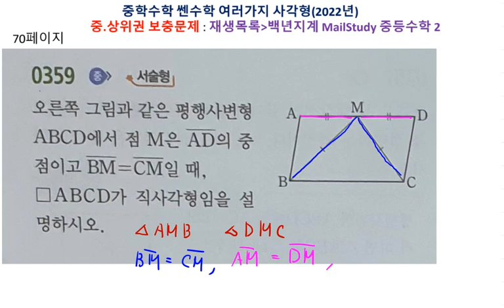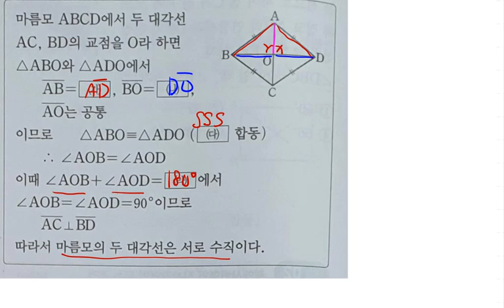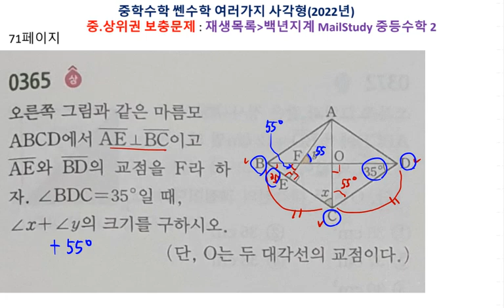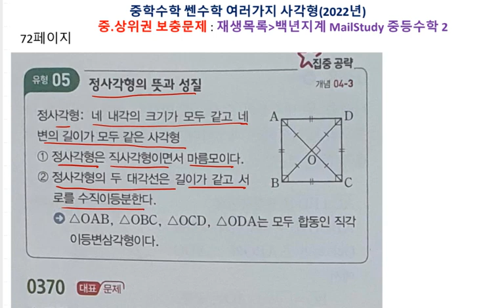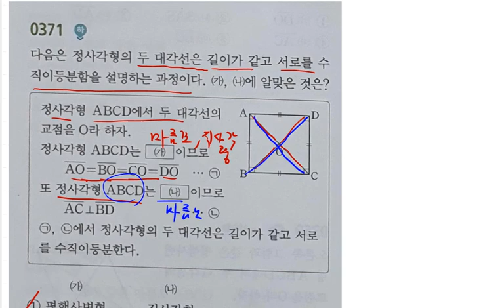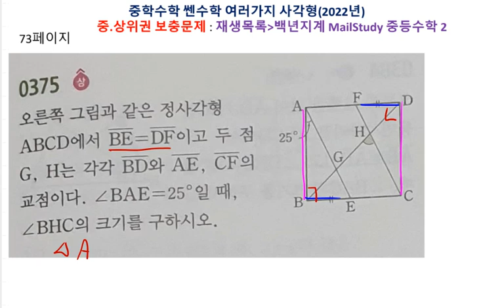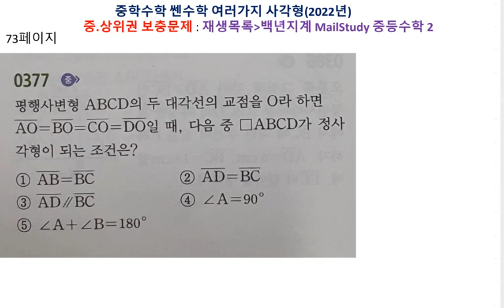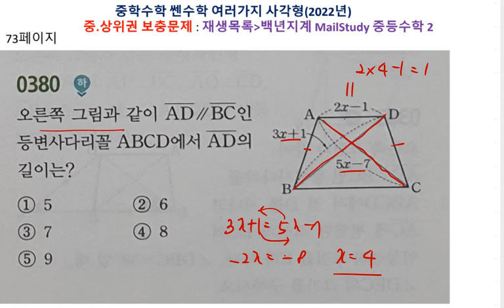중등수학 쎈수학 2022년 중2-2 여러가지사각형 70 73페이지 359 380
백년지계

이전 강의에서 짤린 283번 문제 강의가 이어져 있습니다.

1. 교재구매
2. MailStudy 중상위권 문제
    재생목록/ MailStudy 중등수학1
3. 자료 교재 사이트
   - onehundredplan.tistory.com (자료 업로드 더 이상 못함)
4. 각종 참고서, 모의고사 강의 목록

5. 동생네 가게 홍보(마산 창원 사시면 들러보세요.)